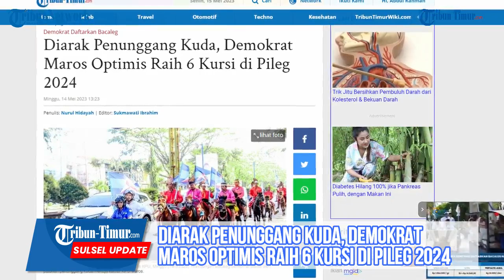Diarak Penunggang Kuda, Demokrat Maros Optimis Raih 6 Kursi di Pileg 2024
TRIBUNMAROS.COM, MAROS - Demokrat Maros resmi mendaftarkan Bacalegnya ke KPU, Minggu (14/5/2023).

Rombongan Bacaleg Demokrat diarak oleh puluhan penunggang kuda menuju kantor KPU Maros.

Pantauan langsung Tribun Timur, rombongan tiba di Kantor KPU, pukul 09.00.

Menggunakan jas biru, Ketua DPD Demokrat, Shabir lalu menyerahkan berkas pendaftaran bacaleg kepada Ketua KPU Maros, Syamsu Rizal.(TRIBUN-TIMUR.COM)

TribunMaros.com/Nurul Hidayah
Editor: Rahman